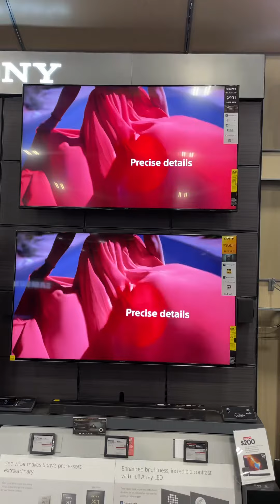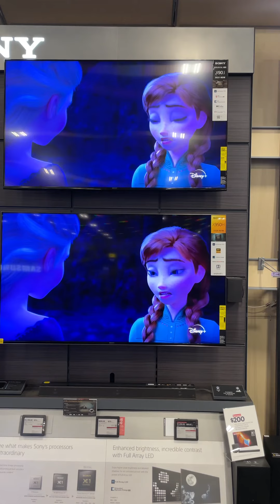Sony X90J (top) vs Sony X950H (bottom)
Shot at Best Buy in store